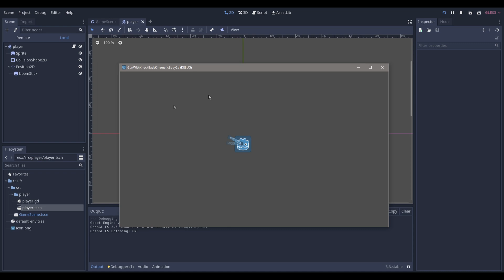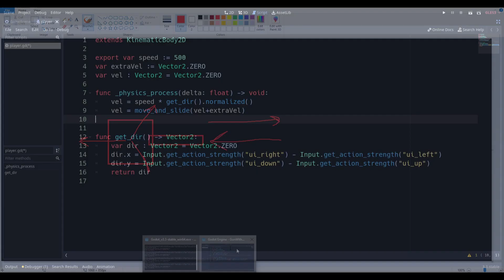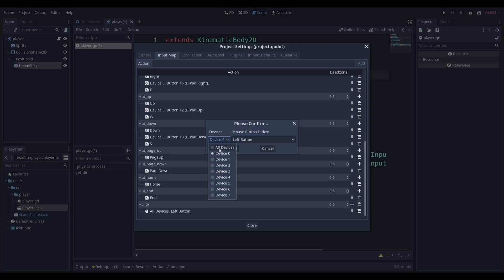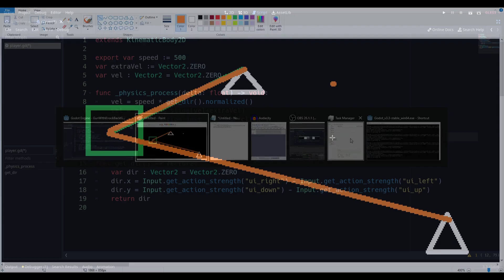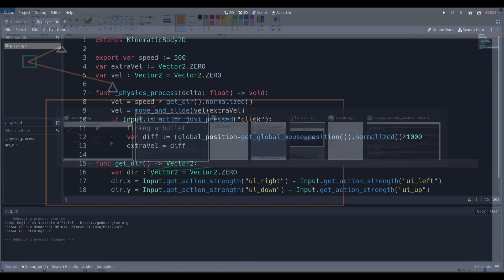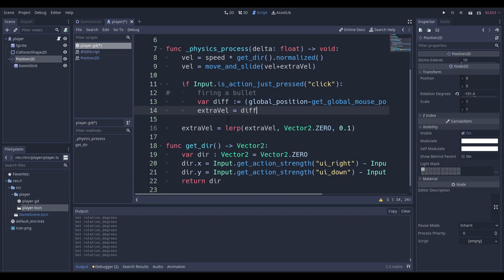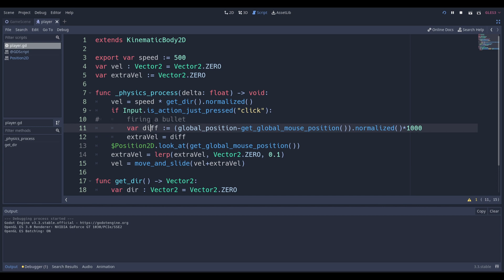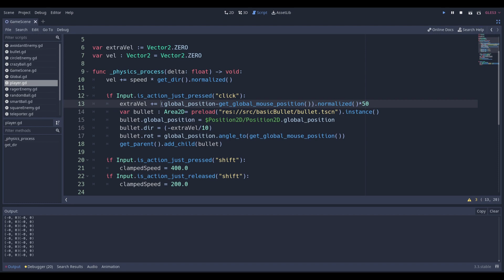How to add gun knockback in Godot on a KinematicBody2D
Just a quick video explaining how to make a basic knockback effect with a KinematicBody2D in Godot.

If you have any ideas or questions, please comment them down below. I'll try my best to answer any questions.

For the Godot Icon used in the thumbnail: Original Author of the Godot Icon (Andrea Calabró), changes were made to this icon.

0:00 - Intro
0:42 - Disclaimer
1:10 - Paint Explanation
3:36 - Programming the pushback
6:27 - Adding Friction
8:24 - Rotating the Boomstick
9:30 - Extra details and possible errors
11:20 - Bullet Knockback Example